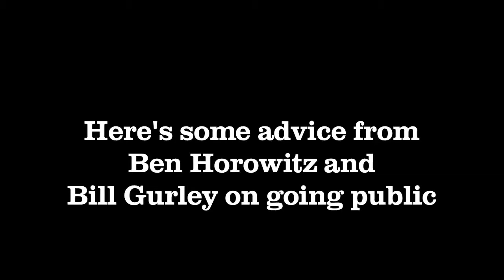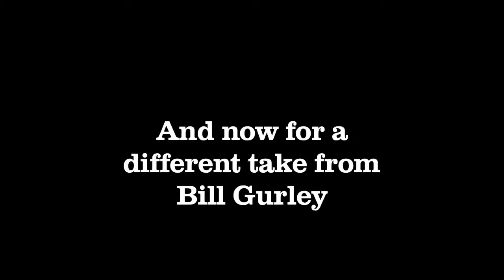Hey Dick Costolo: Here's some IPO advice from Ben Horowitz and Bill Gurley